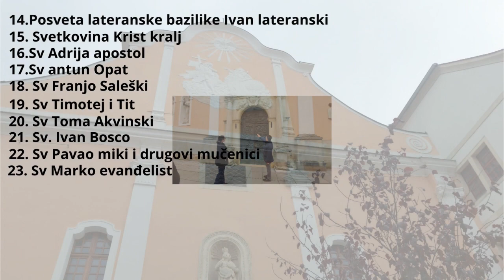Lijepa šetnjica moj sin i ja pratimo moju suprugu da se naruči na pregled ginekologije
Eto pratimo moju suprugu da se naruči na pregled kod ginekologa eto prošlo je 6 i vise tijedana od poroda sto se mora nije teško znamo da je sve ok ali radi samog sebe ili radi nje bolje da budemo sigurni nego da se to ne obavi inače svaki pregled se mora obavit pa tako i to se mora ako ništa drugo onda 1 u godini dana